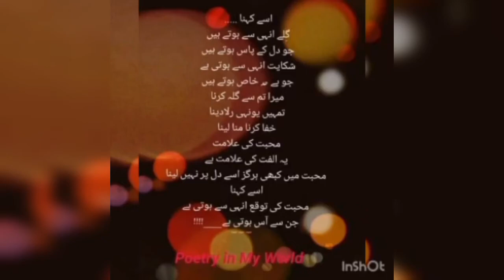Heart Touching Poetry In Urdu | Poetry On Love | Poetry in My World